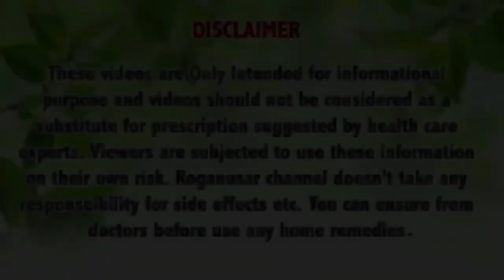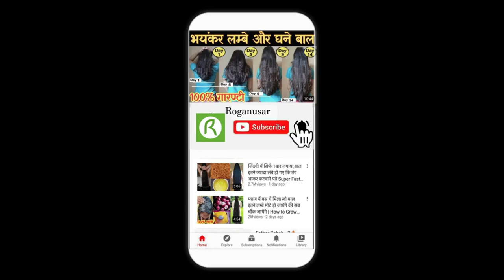नारियल तेल में मिलाकर 3 बार लगाया बाल हो इतनी लम्बे कि कटवाने पड़े | 98% लोग नहीं जानते ये तरीक़ा